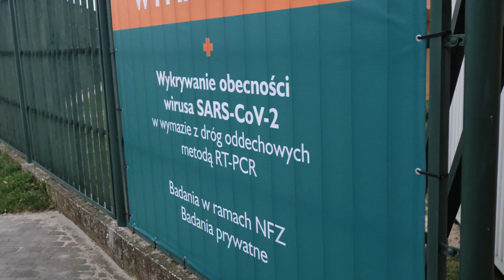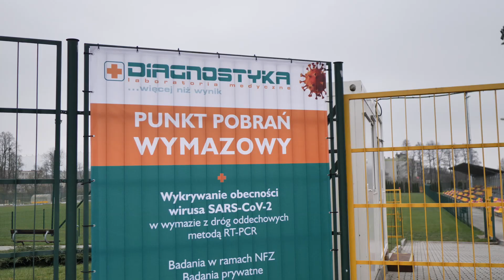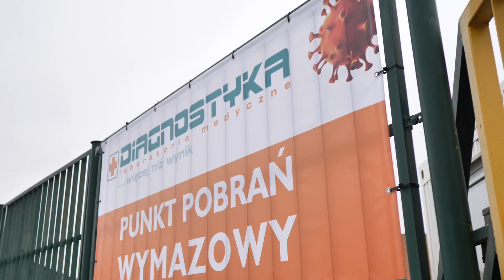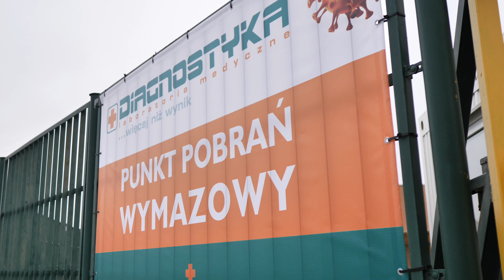Punkt pobrań wymazów do testów na COVID-19 w Grodkowie!